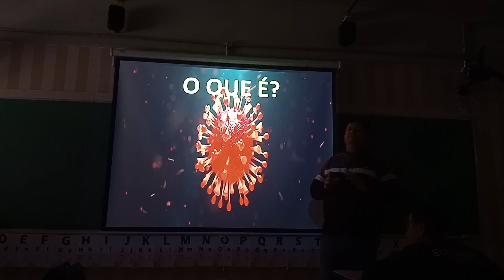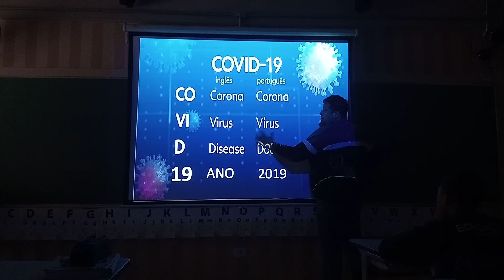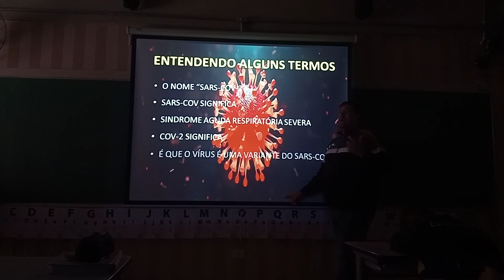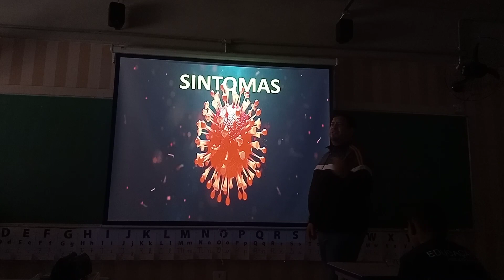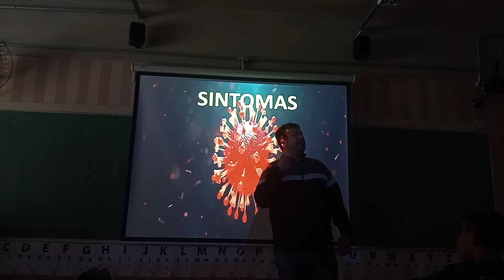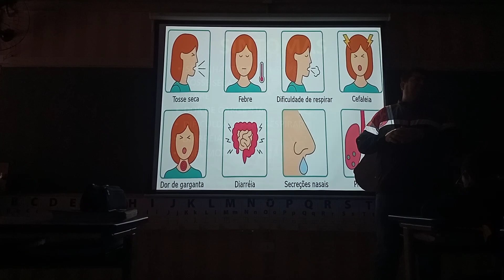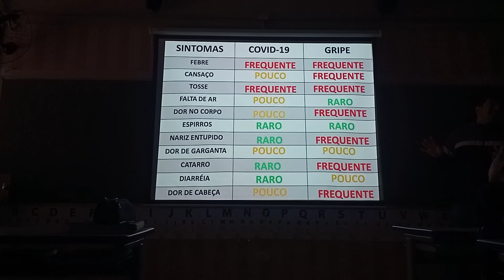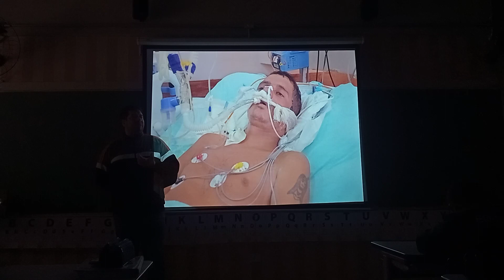CONHECENDO O COVID-19